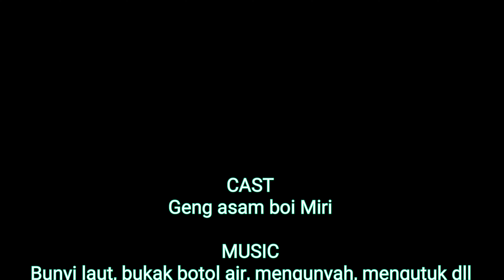Trip jigging Kuala Sibuti, Miri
Trip Santai kali ni..kita terbang ke Miri utk menduga Kuala sibuti,Port yg tersohor suatu ketika dahulu dengan GT Dan pelbagai spesis lagi.. Kalau ikut kan masa Memancing Dan dengan stok makanan yang di bawa.. Memang tak masuk akal.. 😅.. Macam pergi berkelah dah.. Hahaha.. Syukurr alhamdulillah.. Walaupun masa Memancing yg singkat.. Hasil yg di perolehi agak lumayan.. Terima kasih pada semua sahabat yg memeriahkan trip ni.. Salute untuk korang Dan dengan satu pertanyaan..
BILA NAK REPEAT WOIIIII.!!! 😂🤣😂.